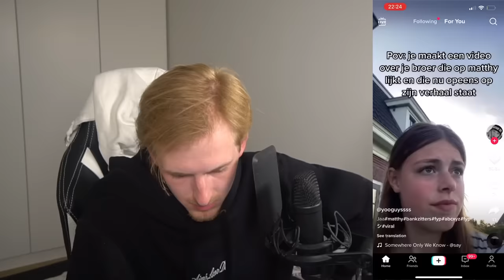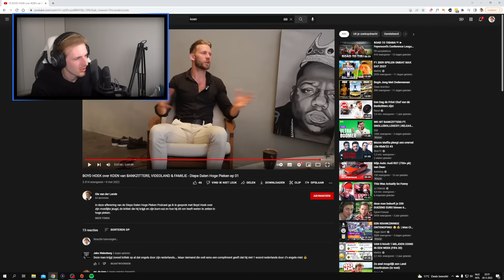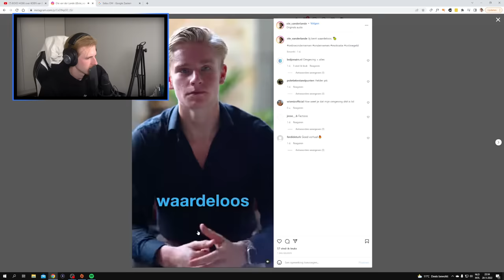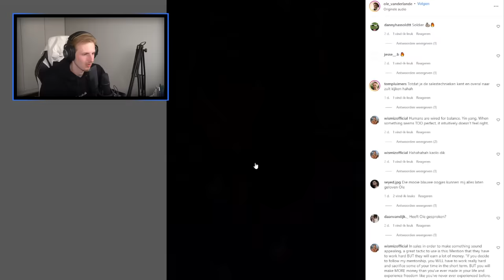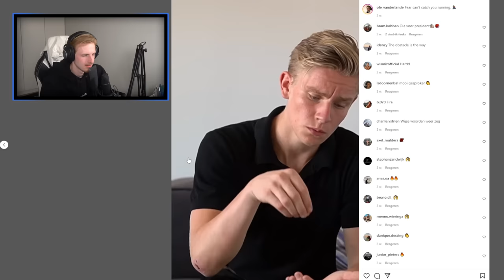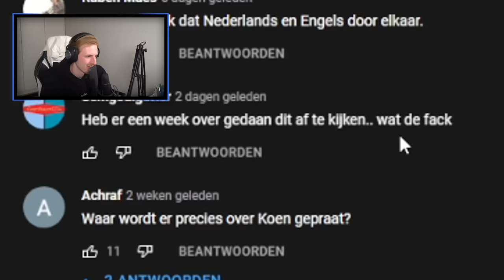Mijn ogen doen pijn na het zien van dit interview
Bedankt voor het kijken naar "Mijn ogen doen pijn na het zien van dit interview'!

Hallo mensen!